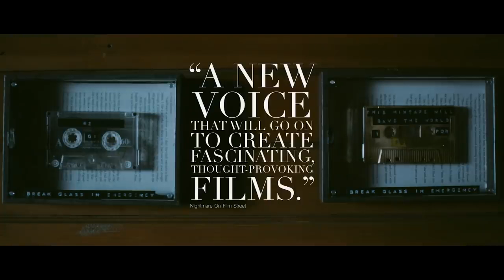STARFISH Official Trailer (2019)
STARFISH Official Trailer Movie on VOD May 28.